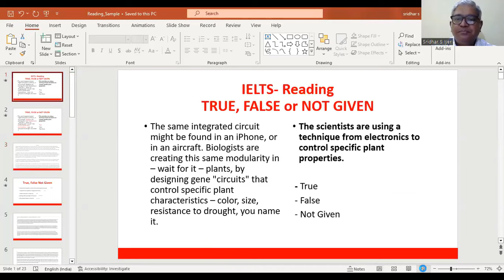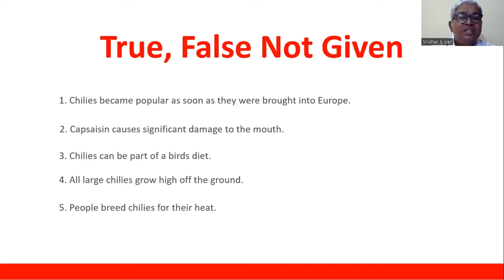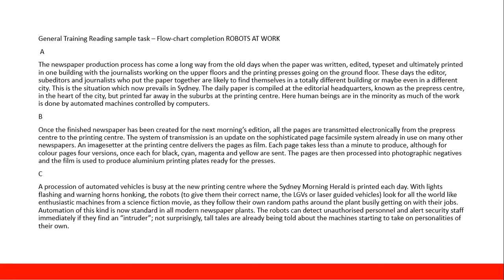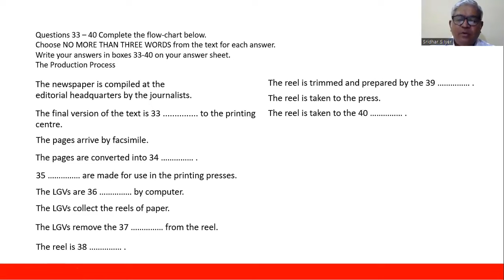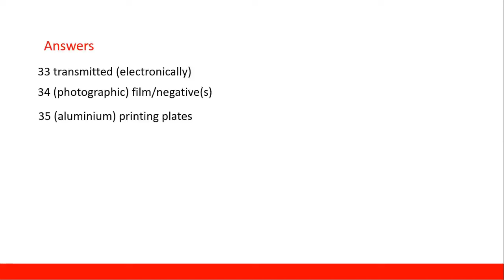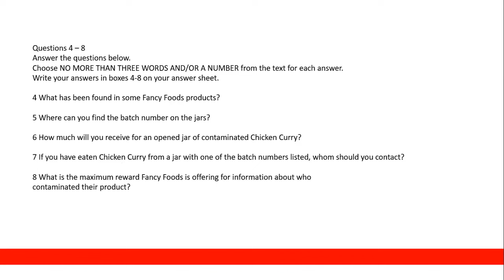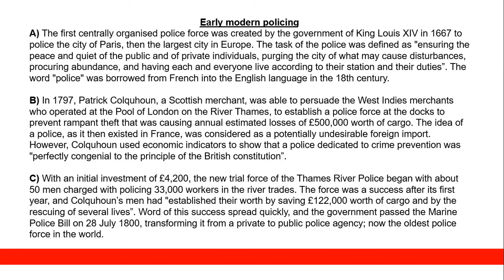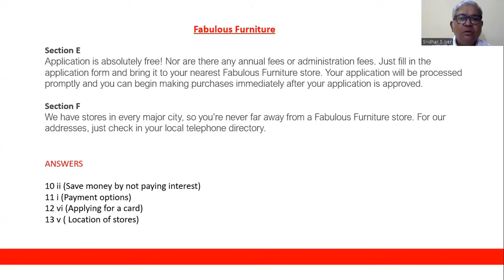How these tips & tricks will help you get 9 band ll IELTS READING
IELTS reading made easy!!

Are you preparing for the IELTS test but not sure how to score CLB 10? Look no further! In this video, I'll share with you powerful tips and strategies that will help you maximize your score and ace the IELTS test. Discover how to use the right techniques and strategies and get the results you want quickly. Stop spending hours on research, join me now and learn how to CRACK IELTS with CLB 10!
At CELPIP ACADEMY we give aspiring candidates with comprehensive training on learning methodology that will help crack the IELTS/CELPIP with CLB 9/10. Furthermore, Sridhar Santhanam is a CELTA certified expert who has almost 3 decades of experience training IELTS, PTE and now CELPIP. Nevertheless, thousands of his students and candidates who are looking for Study Overseas, EXPRESS ENTRY or PNP have cracked IELTS, PTE or CELPIP in the fist attempt with much ease.